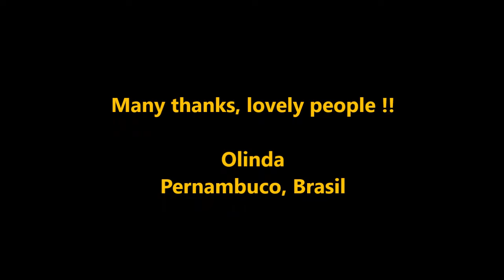Olha o Frevo - Maria Santana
O frevo e sua tradição, levando para todo o mundo conhecer.
The frevo and its tradition, taking it to the whole world to know.
Arrangements: Chr. e G. da Silveira, Frankfurt, German